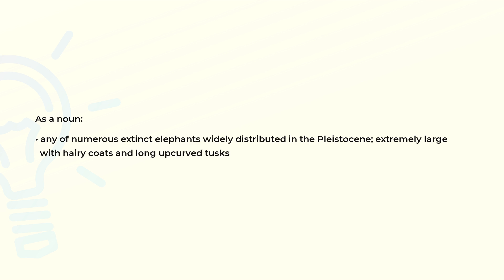What is the meaning of the word MAMMOTH?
Definition and spelling of the word MAMMOTH.

(00:00) Intro
(00:07) As a noun
(00:21) Spelling

As a noun (00:07):
• any of numerous extinct elephants widely distributed in the Pleistocene; extremely large
  with hairy coats and long upcurved tusks